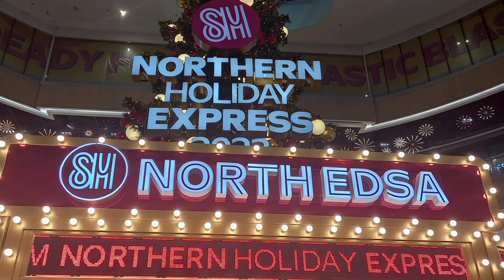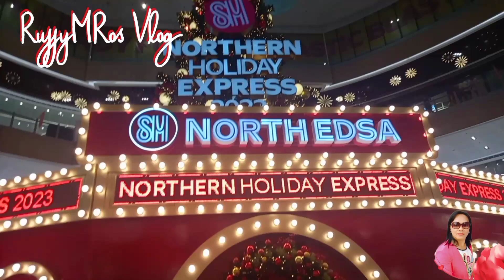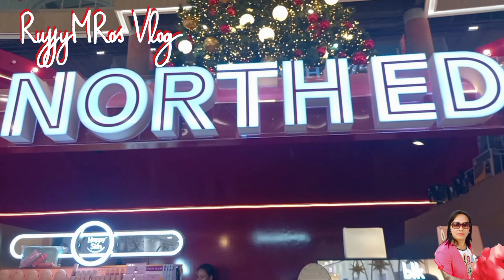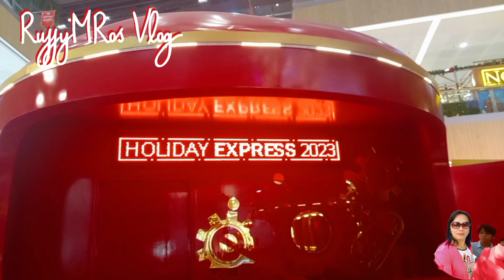Christmas Display Here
The Christmas decorations around this area inside the mall are beautiful.